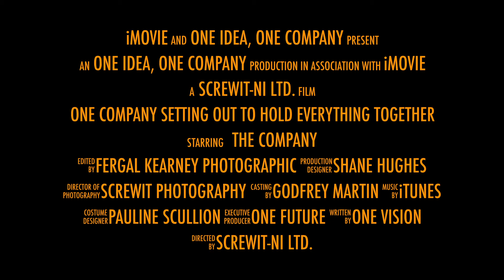Screwit Promo Video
Screw It Ltd is a leading supplier of nuts, bolts, fixings, fasteners, adhesives and safety wear to the engineering and associated industries throughout the UK and Ireland.

Screw It Ltd. is based in a modern, purpose built 10.,000 sq. ft. warehouse facility in the heart of County Armagh in Northern Ireland and was formed in 2014 to supply top quality and affordable products to the engineering and associated industries.  Our brand range is extensive and we offer a full range of bolts, nuts and washers in all grades from BZP to A4 Stainless steel.

Our aim is to supply customers with high quality, cost effective products they can trust, when and where they want them. Our customer orders are distributed nationwide on a “next day delivery” basis.

We have set about building a business that is keenly focused on quality and customer service and our philosophy has been built around having a consistently large stock holding and giving customers a thorough technical support service at all times.